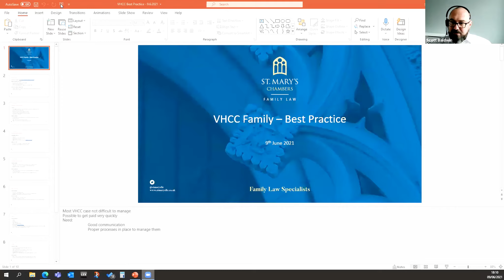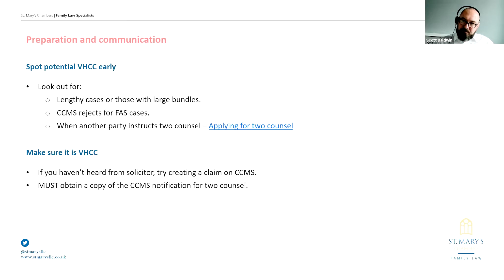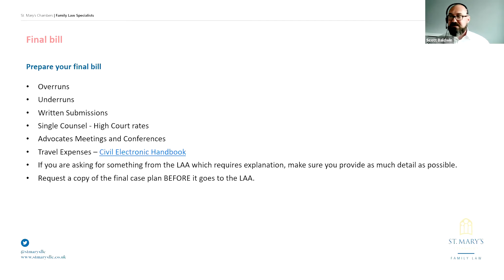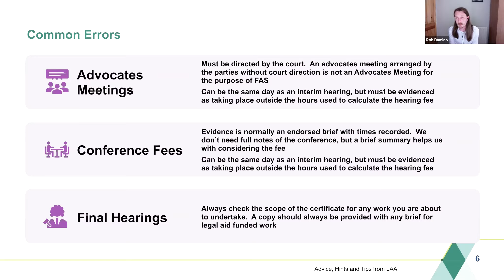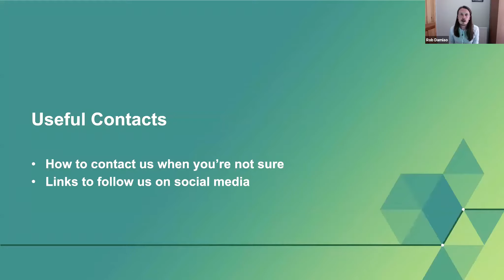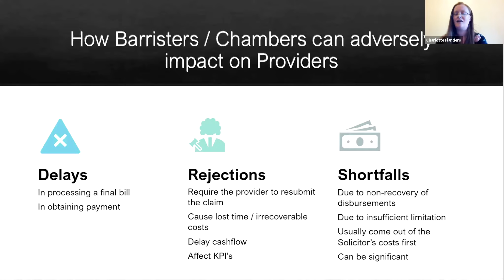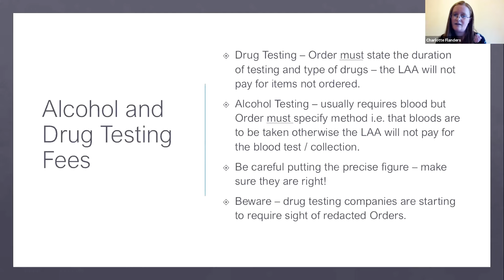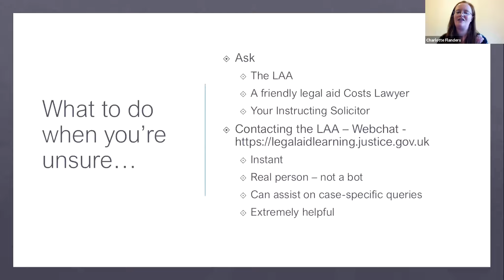Family Legal Aid Billing, 9 June 2021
Are you a family practitioner or specialist fees clerk? Watch this year's Family Legal Aid Billing seminar to find out how to receive payments faster and reduce the risk of your fees being rejected.